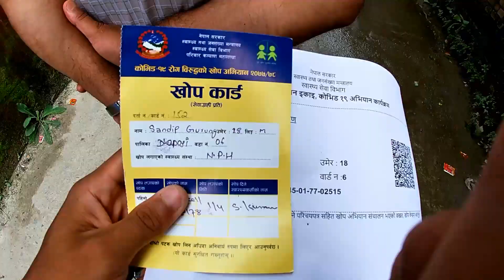| Covid - 19 vaccinated | Chinese Vero cel 2nd dose | Dhapasi, ktm |